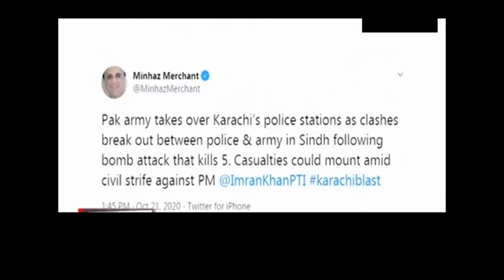Pakistan में Martial law :Yes?|Pak media on India latest|Pak media on China & MODI |Pak media online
Links of other Videos of Mine :

1.. श्री राम और हनुमान जी से सीखे सफलता के तीन सूत्र |3 Mantras of Success - RamcharitManas |Life lesson

Category